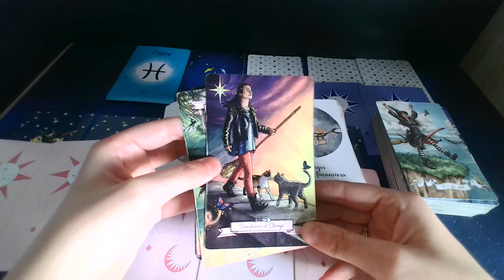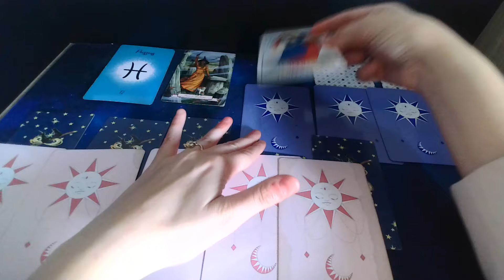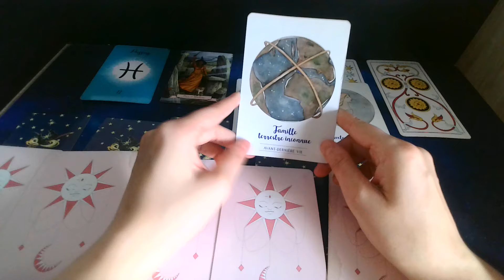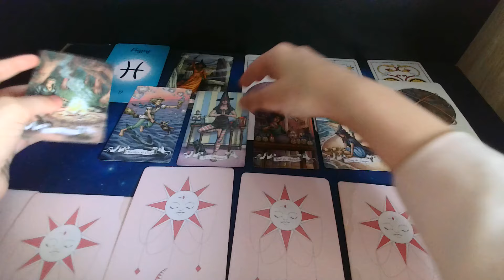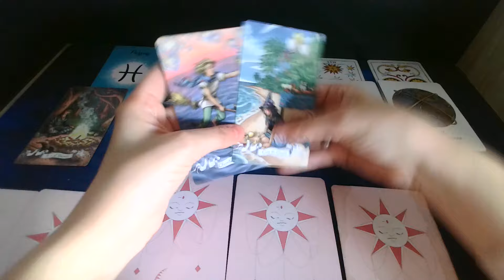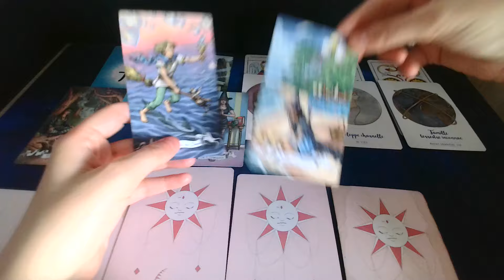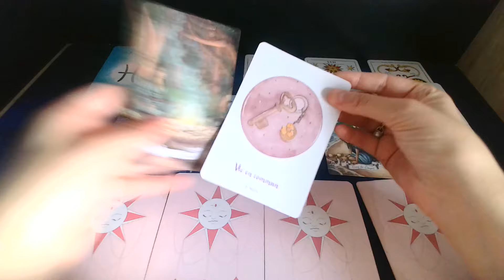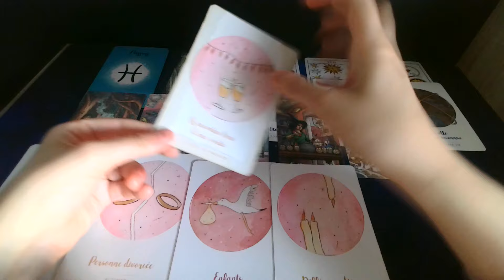Poisson 06-12 Mai😉 Un guide plein de sagesse-L'autre oublie le regard des gens pour vous et arrive !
Au revoir